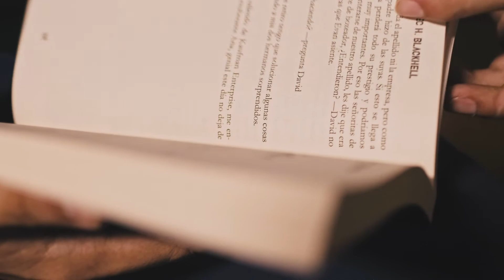Por el emprendimiento. Por la Acción. Contra el Hambre.